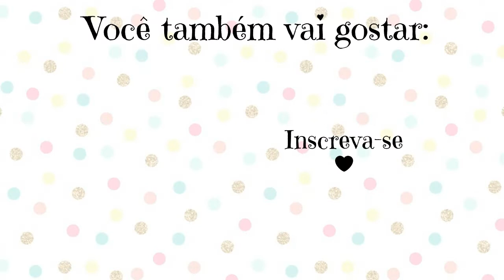2 IDEIAS COM GARRAFA PET - FÁCIL E RÁPIDO DE FAZER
Oi gente, nesse vídeo eu trago 2 ideias lindas com garrafa pet com minha amiga Paula Macedo. 2 Ideias lindas e bem rústica para você usar na sua casa!!

💌 Contato Profissional:

Para entrar em contato comigo manda uma mensagem pelo youtube, facebook ou pelo meu Instagram: @jessicaartesanatosoficial

Efects:
Lucy kitty, editinghacksbylala, Glimmers girl, EditApple, editing4apple,Anfx free visual effects and footage, May Furtado, Hellomaphie, Green screen free, Capitão jamaica 005 BR, HD Green Screen, GreenScreen Brasil,  ChanelEditis, EditingByDYlan, Hey Lucio, Editing by matthieu, Pe Game, Savio Ferraz, Outines 502